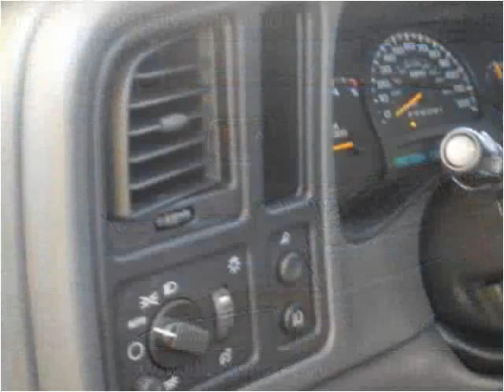2006 Chevrolet Silverado 3500 Used Cars Grass Valley CA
This 2006 Chevrolet Silverado 3500 is available from Liberty Motors.